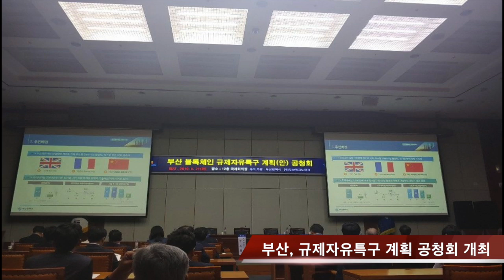3분 뉴스ㅣ5월 22일 수요일ㅣ부산시 규제자유특구, 브룩 피어스 방한 등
1.부산시가 ‘부산 블록체인 규제자유특구 계획안’을 발표했습니다.

2.브록 피어스(Brock Pierce) 비트코인 재단 이사장이 국내 암호화폐 거래소 한빗코, 유엔미래포럼과 손을 잡고 블록체인 여성 인재 양성에 첫 발을 내딛습니다.

3.KT가 글로벌 통신모듈 개발 기업 젬알토와 ‘5G 보안 솔루션 GiGAstealth를 기반으로 한 커넥티드카 공동 사업 추진 업무협약’을 체결했다고 밝혔습니다.

4.코인플러그는 서울교통공사, 조합형 공유숙박 스타트업 위홈과 함께 ‘서울메트로스테이’를 구축하기 위해 포괄적 업무협약(MOU)을 체결했다고 22일 밝혔습니다.